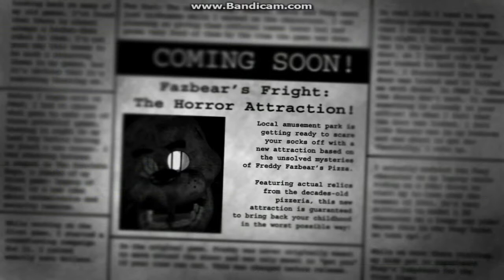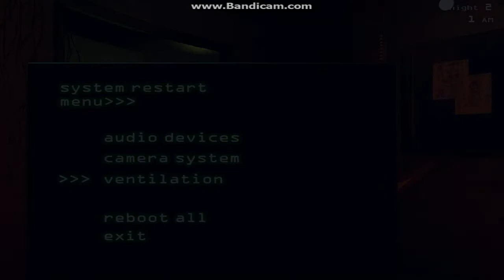Five Nights At Freddys 3 #1 ~ I Liked Bonie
Get FNAF3 on Steam!